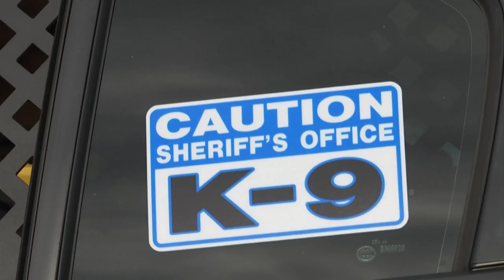New Bedford County K-9 bloodhound aims to serve community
Hoover and his handler, Deputy Keith Hall, recently returned from training to get Hoover certified to help track missing people, people with autism, and dementia patients.